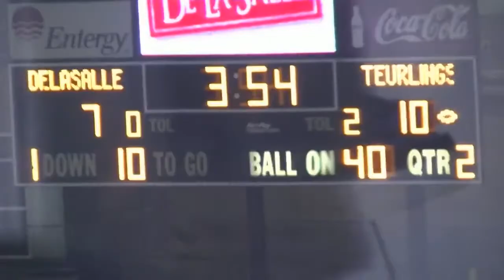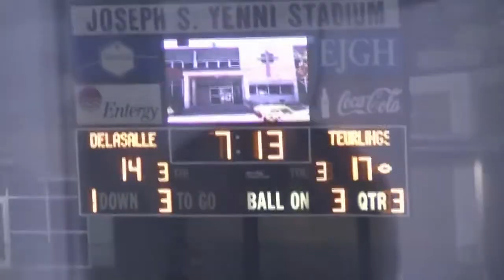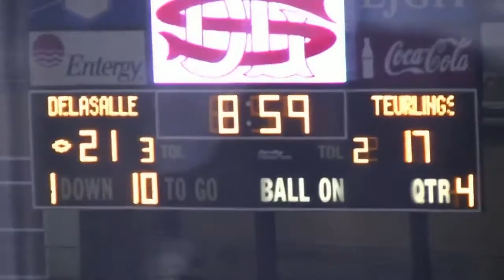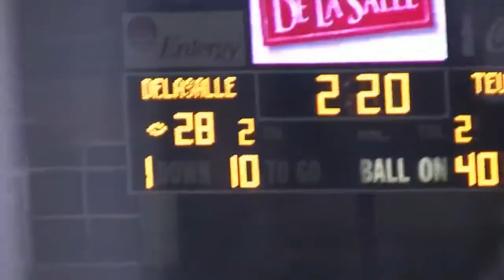TCHS vs De La Salle 12 04 2020